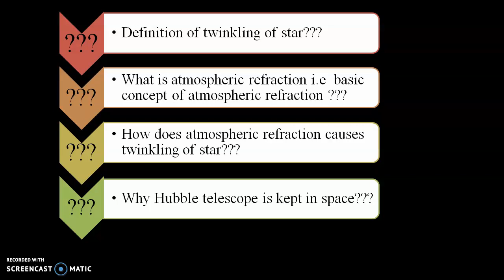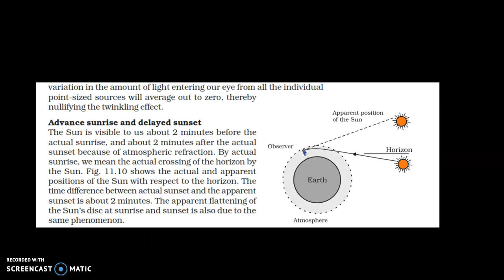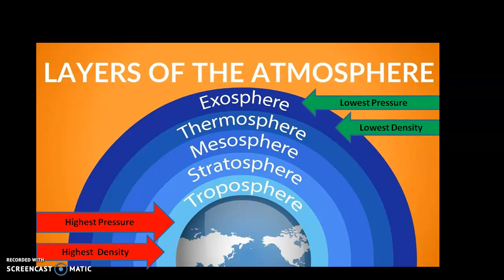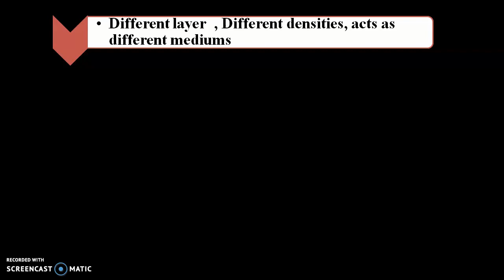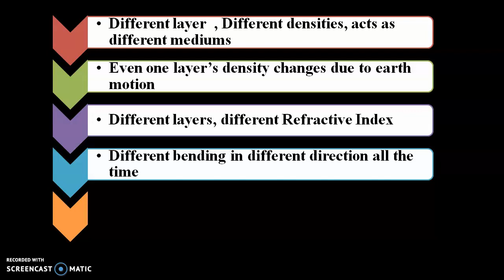Twinkling Of Star Hindi || twinkling of stars class 10 in hindi || Twinkling Of Stars Animation